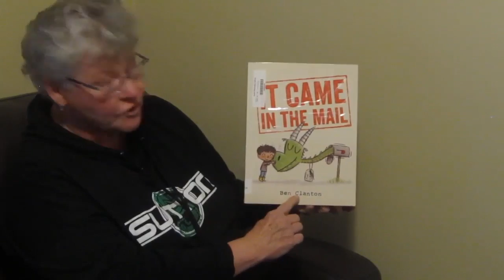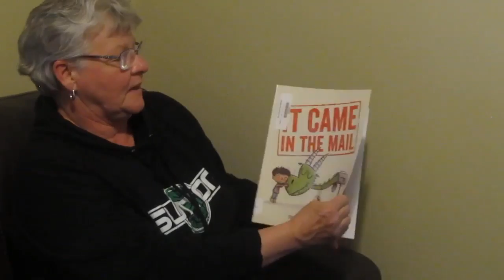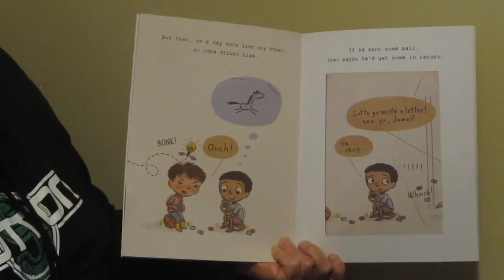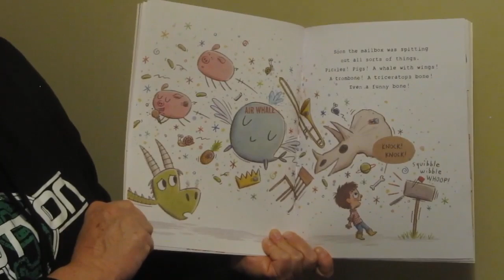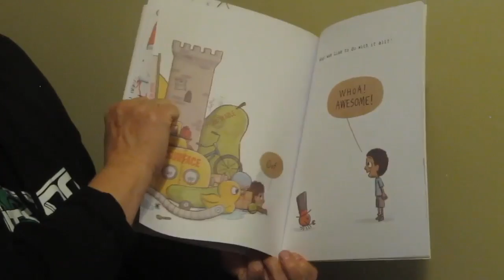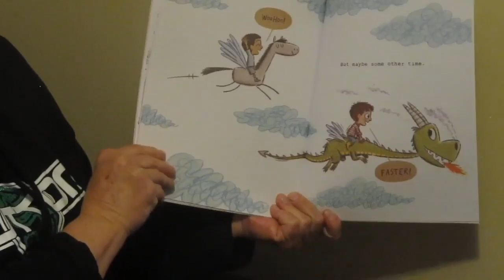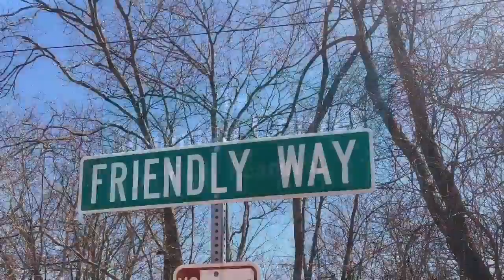It Came in the Mail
This video is about It Came in the Mail